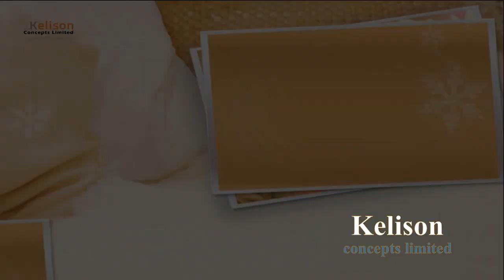House Plan Design | 3 Bedroom Flat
Ultra-modern luxury 3-bedroom house design with elegant interior impression.
Modern house floor plan.
3 Bedroom House Plan Design.

Classic Interior Designs.

Architect: Kelison Concepts.